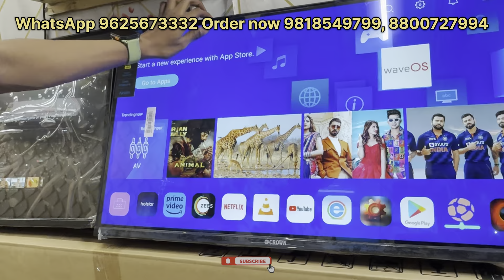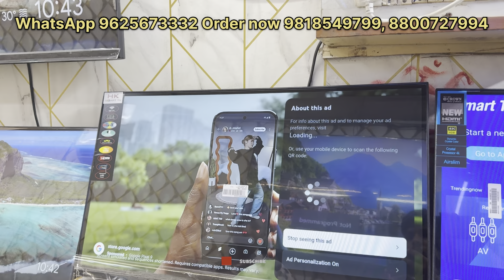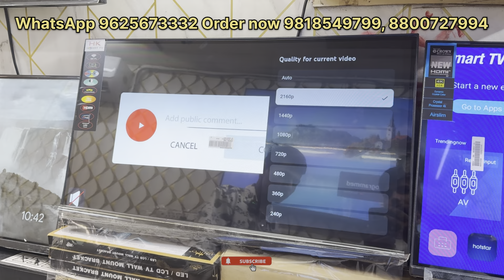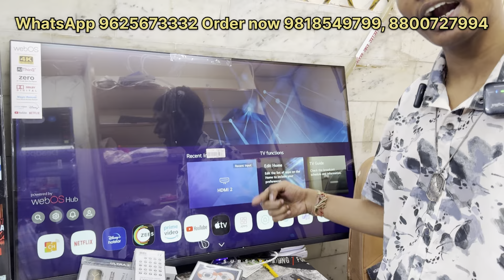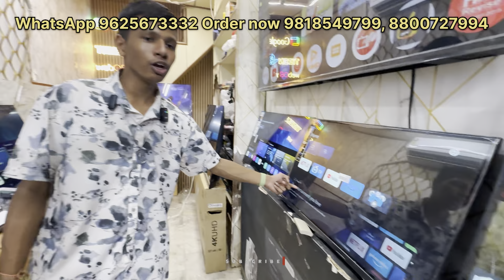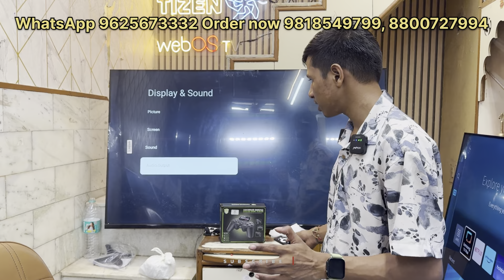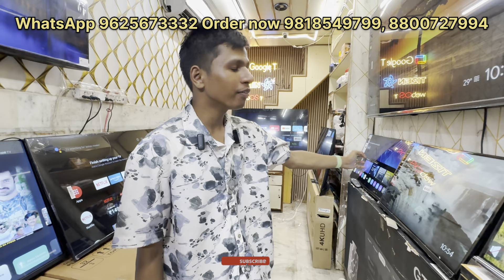4k Smart Led Tv Wholesale में / Cheapest led tv market in delhi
Hi viewers 😇
Hlo guys hope you all like the video .

👇 SHOP DETAILS 👇

Rishabh Enterprises
Add:- shop No.668-A Old Lajpat Rai Market opp Red Fort .

Business / shop / advertisement
Direct Whatsapp number

Search Key

wholesale ledtv market in delhi
cheapest ledtv market  in delhi
electronic led tv
webos ledtv
sndroid ledtv
qled tv
google assistance  ledtv
sabse sasta ledtv
diwali offer ledtv wholesale market in delhi